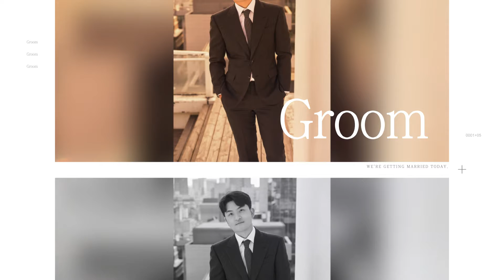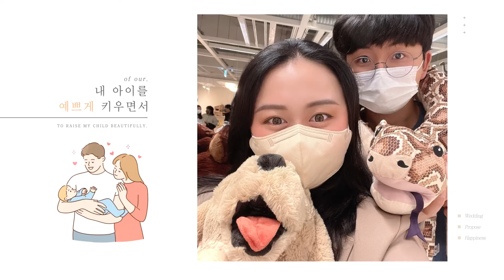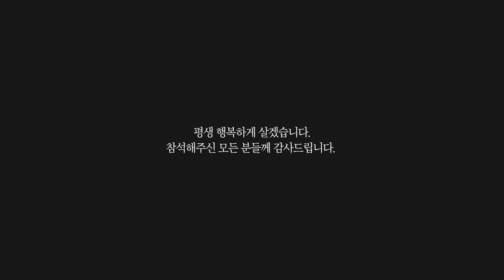행복한 느낌의 결혼식 웨딩 식전영상 제작 - 신광섭님